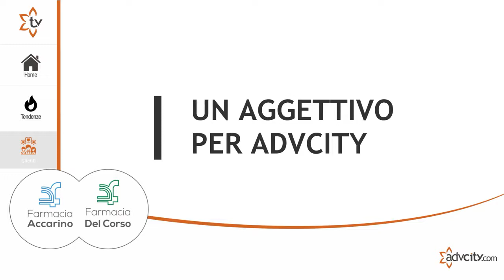AdvTv: Farmacia Accarino & Farmacia del Corso | VideoRecensioni Ep.2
"Non posso farne a meno". Il dott. Renato Accarino di Farmacia Accarino & Farmacia Del Corso non ama particolarmente le interviste 😅
Ma per il pubblico di AdTV ha fatto un’eccezione 😮 ed ha raccontato la sua esperienza con AdvCity.